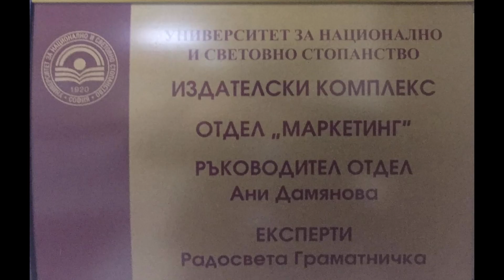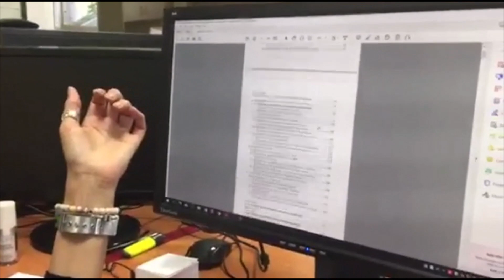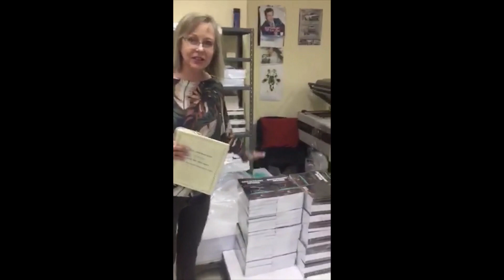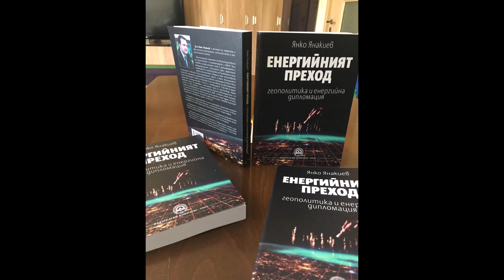Енергийният преход - геополитика и енергийна дипломация - историята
Видеоклипът показва част от историята на издаването на книгата "Енергийният преход - геополитика и енергийна дипломация" с автор д-р Янко Янакиев YankoYanakiev.
Има хора, чийто труд винаги остава зад кадър и техния професионализъм не е оценен подобаващо... Видеоклипът накратко проследява процеса на издаването на посочената монография в Издателския комплекс на УНСС.